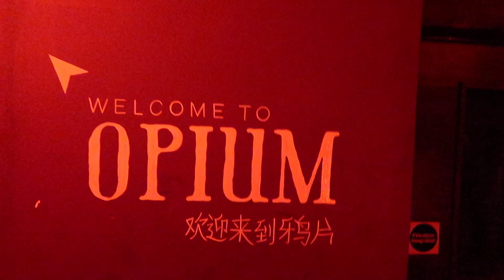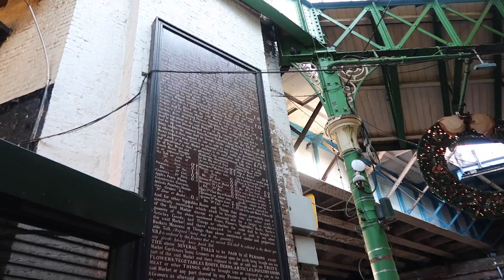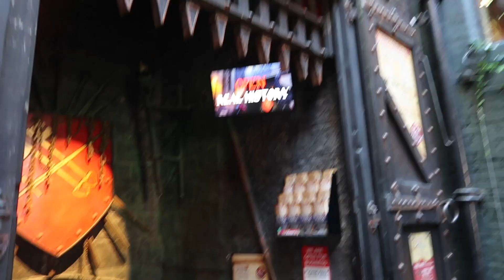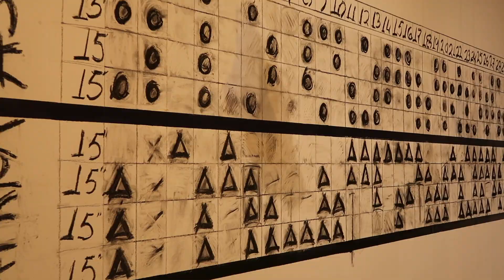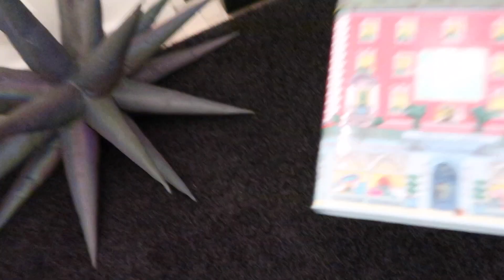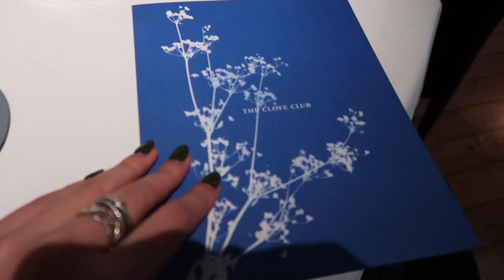LONDON VLOG | borough market, tate modern, high tea + the clove club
another day in London!! still upset about being referred to as Laura's mom.